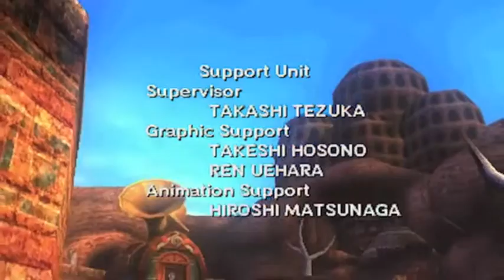Majora's Mask/Rent - No Day But Today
Probably the most beautiful thing I've ever made, for all the five people that like both Rent and Majora's Mask.